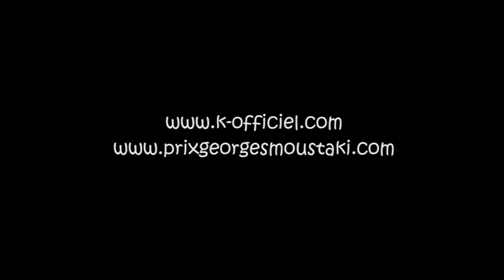K! / L'assommoir (off acoustique) / Prix Georges Moustaki 2015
K! / L'assommoir

Prix Georges Moustaki 2015
Finaliste

Images et montage : Thierry Cadet
Une production Horscene